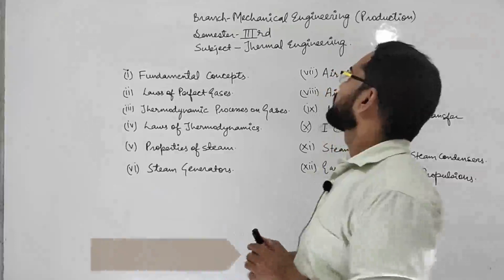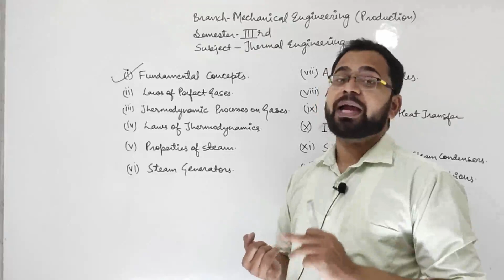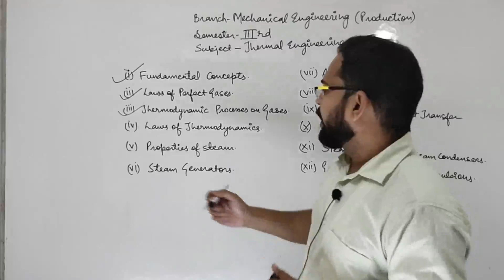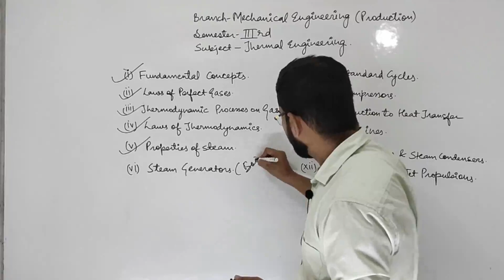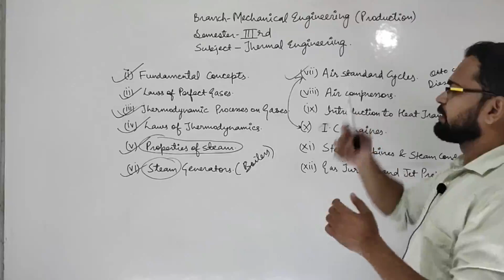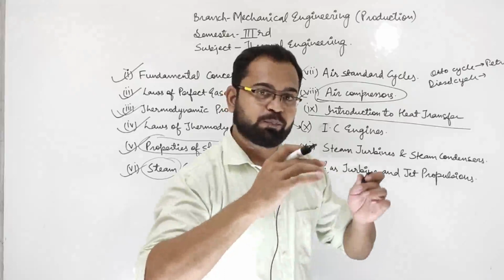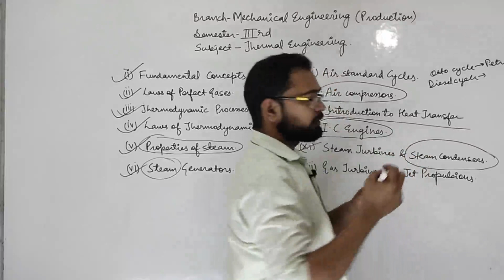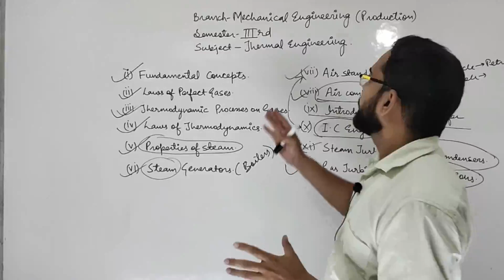THERMAL ENGINEERING# 3RD SEMESTER FOR MECHANICAL BRANCH SYLLABUS2020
FOR MORE DETAIL CONTACT MAA SARASWATI CLASSES GORAKHPUR-UP
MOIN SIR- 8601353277